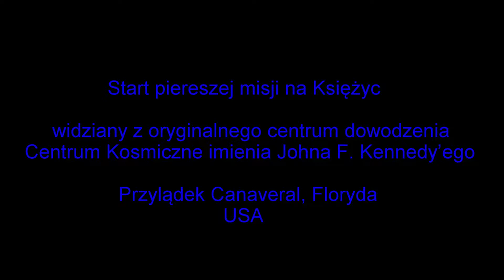Start pierwszej rakiety na Księżyc widziany z centrum dowodzenia.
Start the first rocket on the moon as seen from the command center.